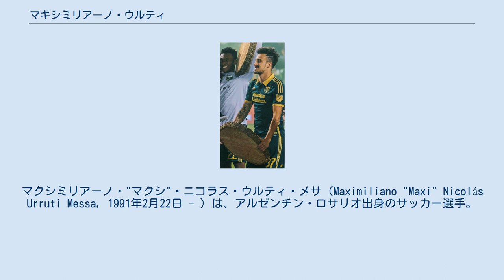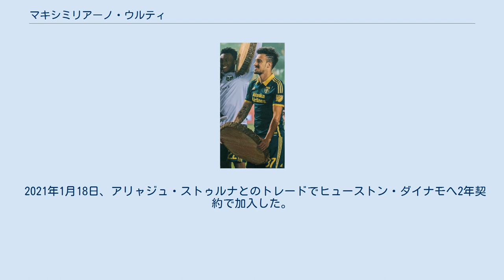マキシミリアーノ・ウルティ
マクシミリアーノ・"マクシ"・ニコラス・ウルティ・メサ（Maximiliano "Maxi" Nicolás Urruti Messa, 1991年2月22日 - ）は、アルゼンチン・ロサリオ出身のサッカー選手。
ヒューストン・ダイナモ所属。
 地元クラブであるニューウェルズ・オールドボーイズのアカデミー出身。
2011年5月14日、トルネオ・クラウスーラ開幕戦のラシン・クラブ戦でプロデビューを果たした。
2011年10月29日のクラブ・オリンポ戦でプロ初ゴールを決めた。
 2013年8月16日、MLSのトロントFCに移籍。
 2013年9月9日、ブライト・ダイクとのトレードでポートランド・ティンバーズに移籍。
 2015年12月、MLSリ・エントリードラフトでFCダラスに指名された。
 2018年12月、2019年のMLSスーパードラフト1巡目指名権＋分配金7万5000ドルとのトレードでモントリオール・インパクトに移籍。
2シーズンで46試合出場9得点を記録した。
 2021年1月18日、アリャジュ・ストゥルナとのトレードでヒューストン・ダイナモへ2年契約で加入した。
 アメリカのグリーンカードを所有しているため、MLSでは国内選手扱いとなっている。